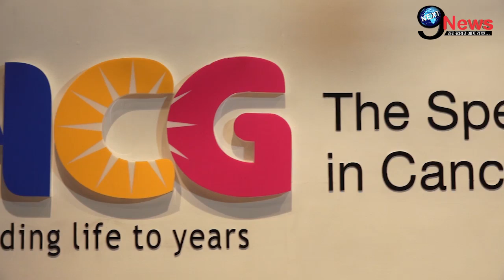करोड़पति मनीषा कोइराला की दर्दनाक ज़िंदगी के इस भयानक राज से उठा पर्दा | Manisha Koirala